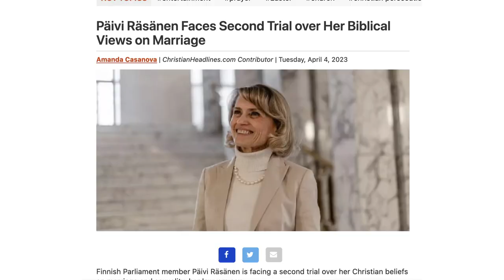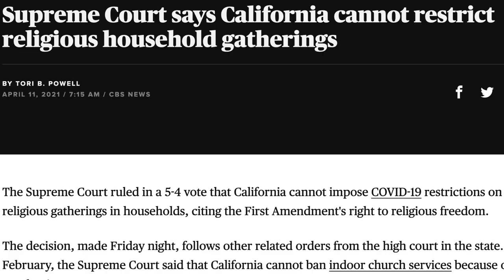Moral News #6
This weeks moral news focuses on free speech, with items from Canada (Calgary) and drag queen story hour, University of Alabama, Finland (Paivi Rasanen), and a Malaysian fatwa.